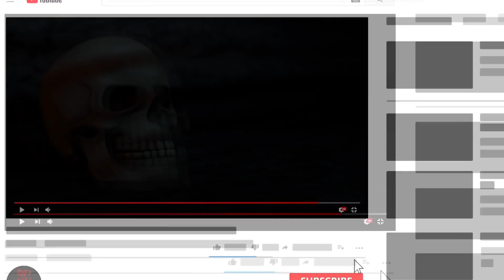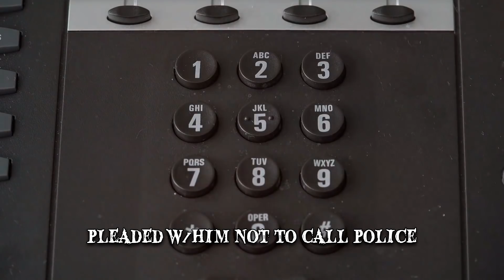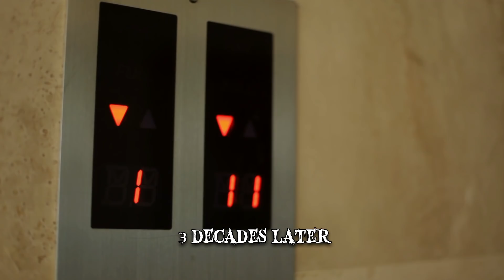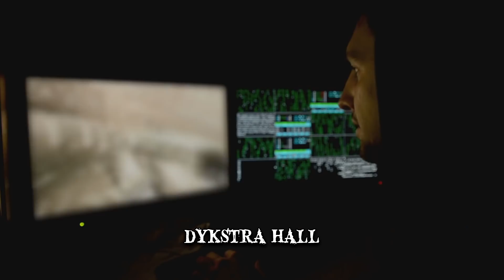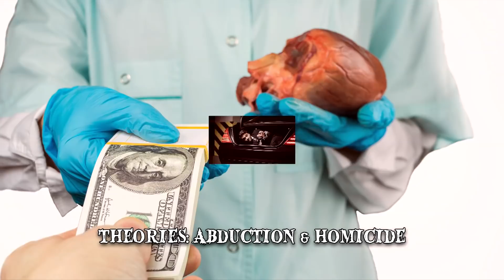7 People Who Vanished Without a Trace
From spring break disappearances to conspiracy theories about a missing student. Here are people who vanished without a trace.

Number 7 Brian Shaffer
On March 31, 2006, Brian Shaffer, a medical student from Ohio State University, was out drinking with friends to celebrate the beginning of spring break. They started their night at a bar called the Tuna Saloona and then went bar hopping. After midnight, they returned to the Tuna, where Brian was separated from his friends, who eventually assumed he’d gone home. Brian was recorded by a security camera at the Tuna Saloona at 1:55 AM on April 1. He was talking to two young women and saying goodbye. Shortly afterwards, at 2:00 AM, Brian entered the bar but was never recorded leaving. In fact, he was never seen or heard from again. The puzzling aspect is that there were no other entrances to the bar accessible to the public and the surveillance video hadn’t been tampered with.
Number 6 Barbara Bollick
In July, 2007, Barbara Bollick, from Corvallis, Montana, went on a hiking trip in the Bitteroot Mountains. She was joined by her friend Jim Ramaker, who was visiting from California. At one point, as they were approaching an overlook, Jim stopped to admire the view. In doing so he turned his head from Barbara, who was about 20 to 30 feet behind him at the time, for less than a minute. However, when Jim turned his head back he found that Barbara had completely disappeared. More than a decade has passed since Barbara Bolicks disappearance and there’s still no explanation for what happened.
Number 5 Maura Murray
The bus driver knew reception in the area was bad, so he called them when he got home. Nobody knows for sure what happened to her, but the next day, Maura’s fiancé in Oklahoma received a voicemail, which could have been from her. There were no words and all the man heard was sobbing at the other end.
Number 4 Brandon Swanson
On May 14, 2008, Brandon Swanson was returning to his hometown of Marshall, Minnesota, after celebrating the end of the spring semester. Shortly after midnight, the 19-year-old veered off the road and drove his car into a ditch. Brandon wasn’t hurt but he didn’t know exactly where he was, so he called his parents on his cellphone. He asked them to come pick him up and that he thought he was somewhere near Lynd. His parents were unable to locate Brandon, who stayed on the phone with them for about 45 minutes. However, phone records subsequently revealed that he’d been near Porter, 25 miles in a different direction from where he said he was. His car was eventually located near Taunton, but there was no sign of Brandon.
Number 3 Nicole Morin
The day was July 30, 1985. At 10:30 AM, 8-year-old Nicole Morin left her mother’s penthouse apartment in Toronto, Ontario. She went to the lobby of the 20-story West Mall apartment building to get the mail. Afterwards, she returned to the apartment and spoke to a friend on the intercom, whom she’d made plans with to swim in the building’s pool. At 11:00 AM the little girl said goodbye to her mother and left the apartment. About 15 minutes later, her friend called the intercom to ask why Nicole hadn’t arrived. She was last seen in the hallway of the penthouse or, according to one report, entering the elevator.
Number 2 Michael Negrete
18-year-old Michael Negrete attended UCLA on a music scholarship and was reportedly a popular freshman. On December 10, 1999 he went to a party on the floor he lived on at Dykstra Hall. Michael then returned to his room where he played an online game with his friends until about 4 AM. He briefly went to congratulate another player and was last seen returning to his own room. What’s strange is that, when his roommate woke up at 9 AM, Michael’s keys, wallet, shoes, clothing and musical instruments were still there. However, Michael was nowhere to be found. Nobody had seen him since 4 AM, and, as of November 2018, there still haven’t been any confirmed sightings of Michael Negrete. There was just one promising lead several students had given, a Caucasian man who no one could account for.
Number 1 Brittanee Drexel
While on spring break in April 2009, 17-year-old Brittanee Marie Drexel disappeared from Myrtle Beach, South Carolina, while she was on spring break. The teenager had told her mother that she was going to stay at a friend’s house in Rochester, New York, which was closer to home. Brittanee was last seen at about 9:00 PM, on a surveillance camera, leaving the Blue Water Resort. At the hotel, she visited 20-year-old club promoter Peter Brozowitz, an acquaintance from Rochester. Brittanee was texting with her boyfriend, John, on the way back to her hotel, which was about a mile away.